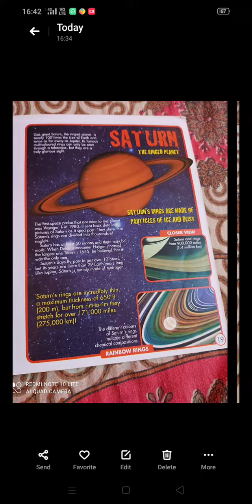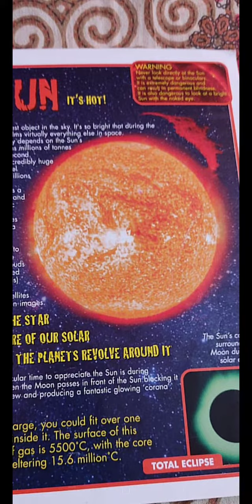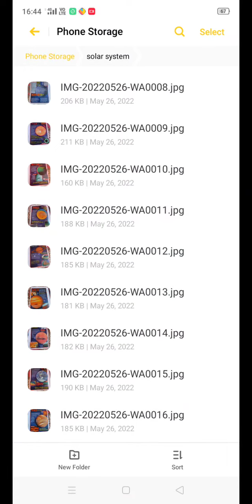hello everyone welcome to my new video about planets and sun🌞 we have total planets 8.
information about planets and sun.